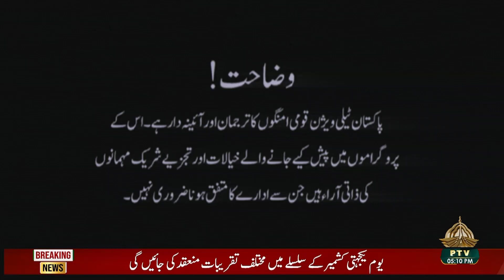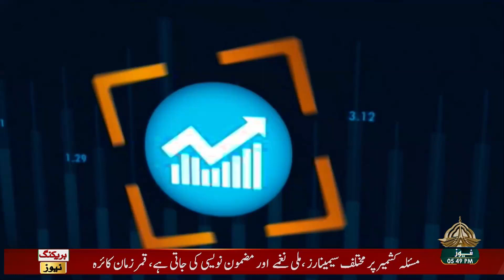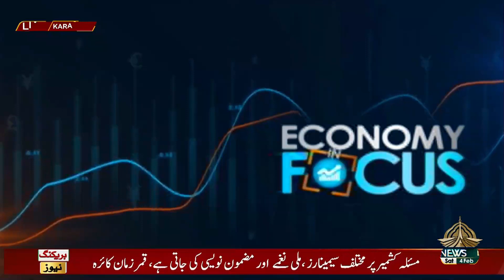ECONOMY IN FOCUS - 04-02-2023